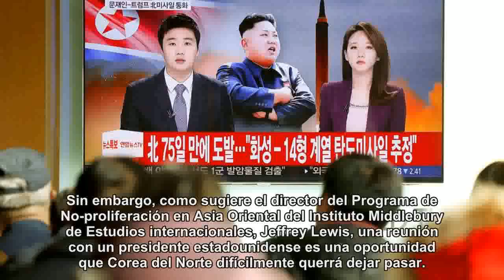Por qué hay que tomar con cautela el anuncio de la reunión entre Kim Jong-un y...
Por qué hay que tomar con cautela el anuncio de la reunión entre Kim Jong-un y Donald Trump